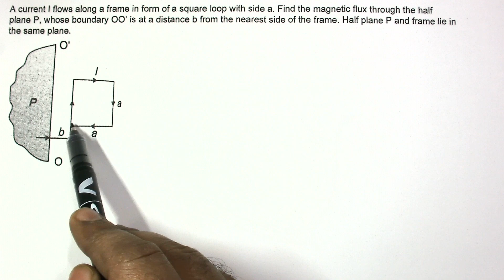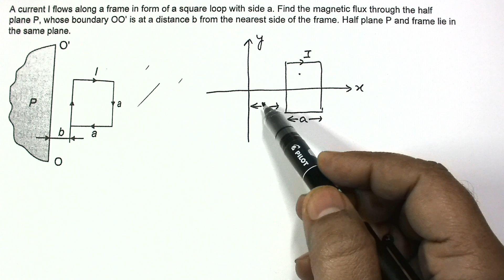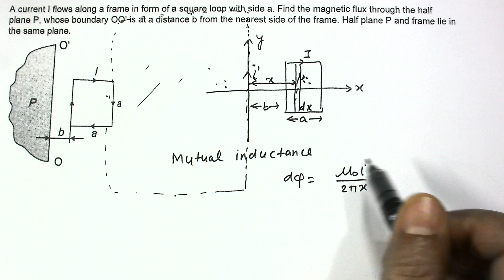Electromagnetic Induction | Irodov (New) 2.357 | Mutual Inductance | Flux from Infinite Half Plane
A current I flows along a frame in form of a square loop with side a. Find the magnetic flux through the half plane P, whose boundary OO’ is at a distance b from the nearest side of the frame. Half plane P and frame lie in the same plane Advanced problems Playlist

Theory Videos

GRAVITATION

CAPACITORS

MAGNETIC FORCE